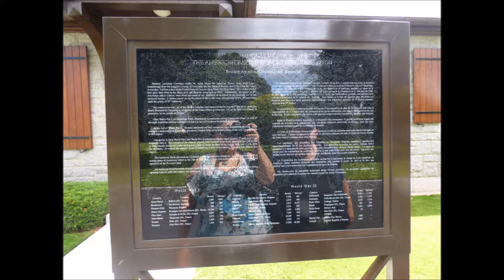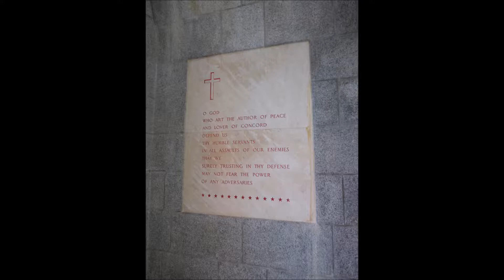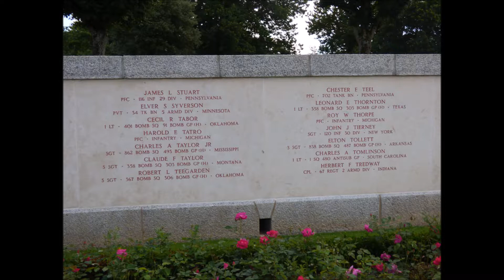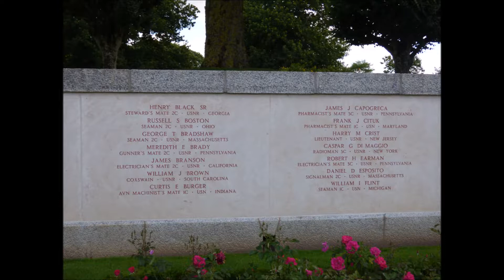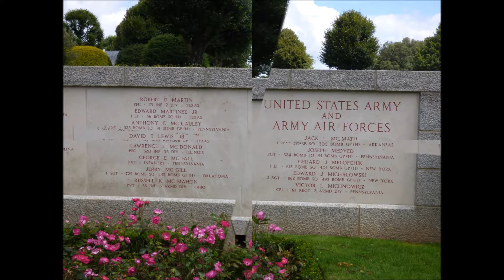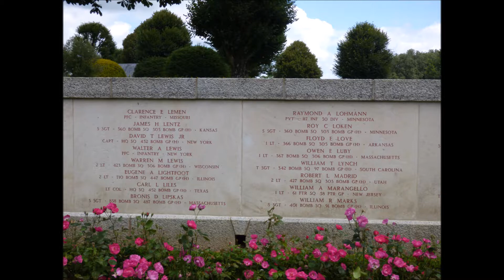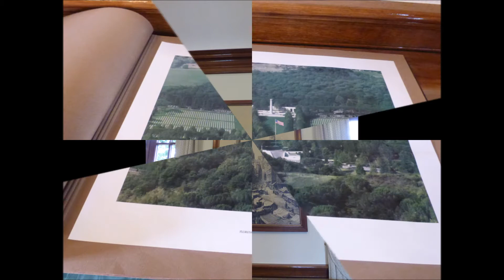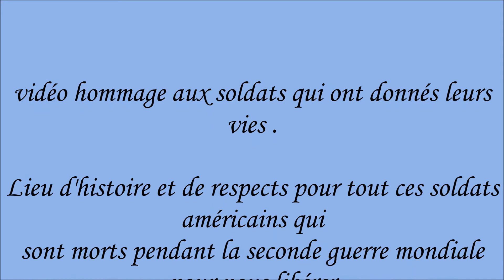vidéo du cimétière américain de St James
Fait par katia